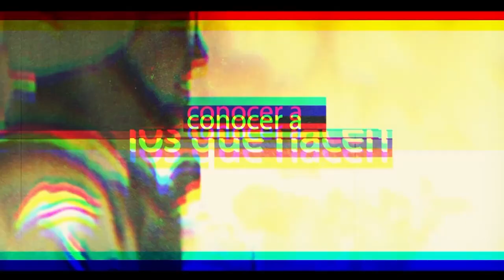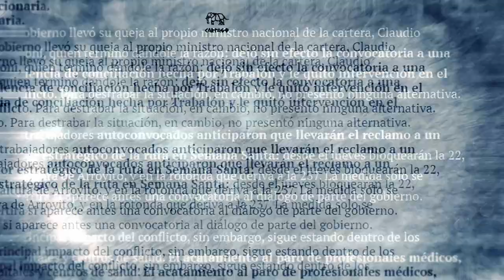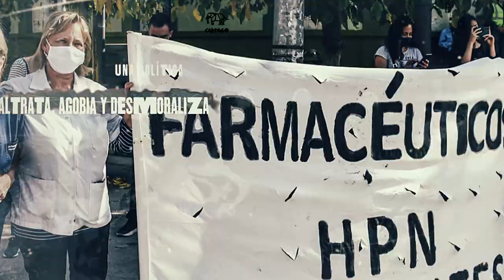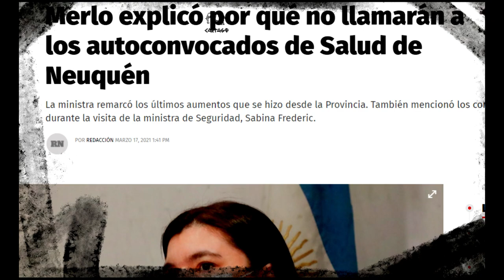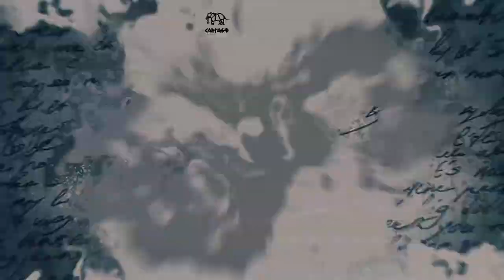Neuquen La Lucha de la Salud Pública, el Elefante que empezó a caminar.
¿Por qué el Sistema de Salud se encuentra en esta situación catastrófica?
La pandemia no tiene la culpa, tampoco las internas de un sindicato ni los oportunismos electorales de nadie.
Esas son las excusas del gobierno provincial para evadir su absoluta responsabilidad.